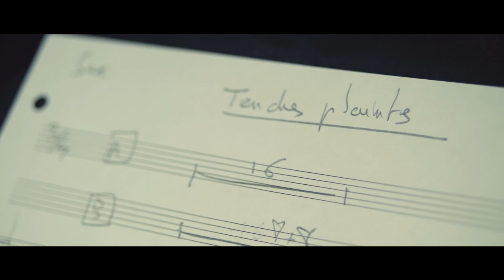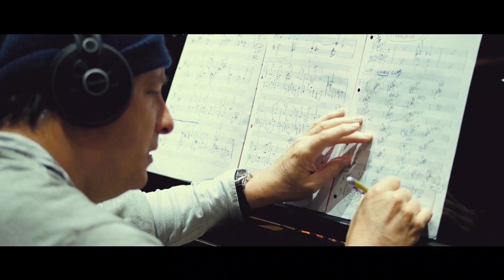Denis Gancel Quartet & Cie - Méli-Mélo - Making Of #2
Denis Gancel Quartet & Cie *Méli-Mélo* new album out!

Making Of #2
Happy to unveal of this "behind-the-scene" episode, exploring the creation of this beautifull album « Méli-Mélo » 🎼

© Copyright: 2022 CARTE BLANCHE RECORDS